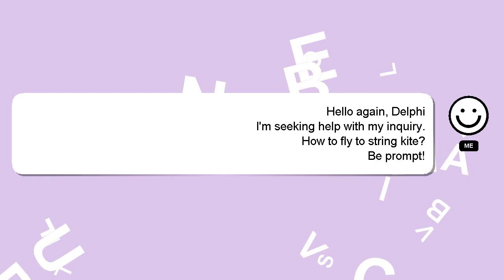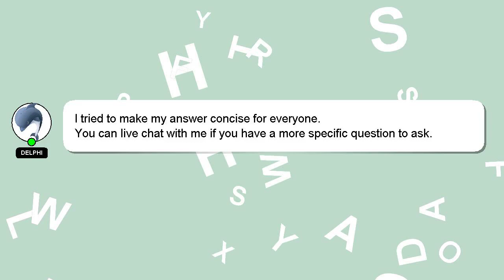How to fly to string kite?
Let me give you a quick introduction about myself, Greetings, my name is Delphi. Allow me to provide support in answering your questions. - How to fly to string kite?

Your answer will be acknowledged and appreciated, and I will 'heart' it as a sign of gratitude.

*2 What we are experimenting :*